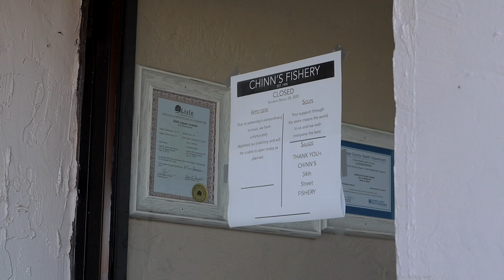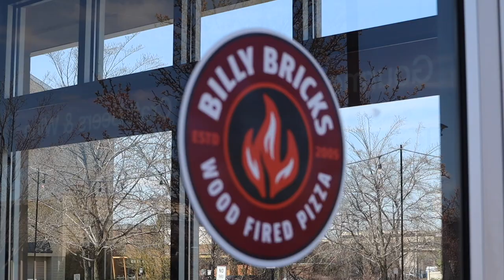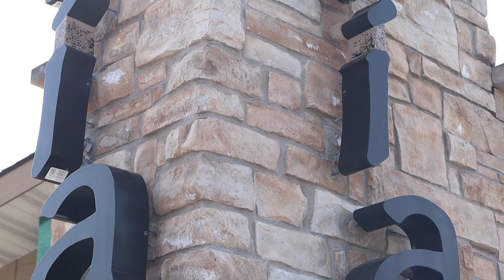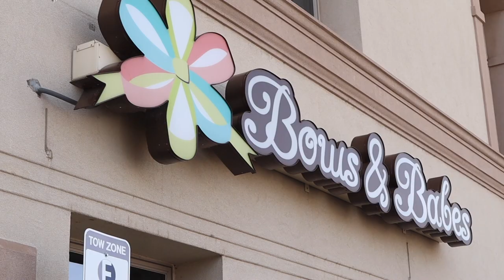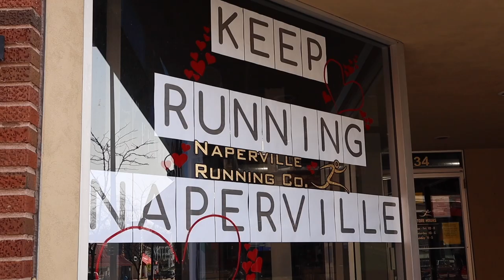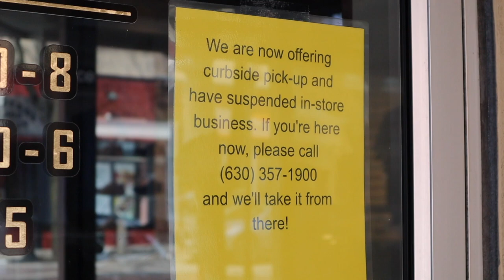How Naperville businesses are being effected by COVID-19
As the world waits for the COVID-19 curve to flatten, small businesses in Naperville continue to feel the pandemic’s impact across a variety of business factors.  While COVID’s effect remains challenging,  small businesses are finding positive, unintended consequences in how agile they can be in transforming their business to consumer models.

We are the North Star. Naperville North High School's student newspaper!

Written, Shot and Edited by Caroline Kady!
Other help from Zayna Quraishi